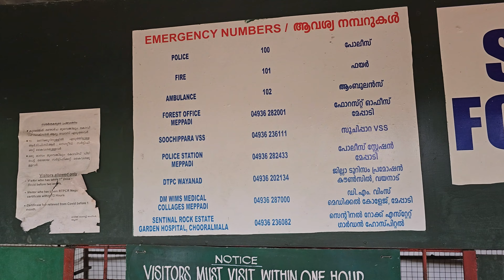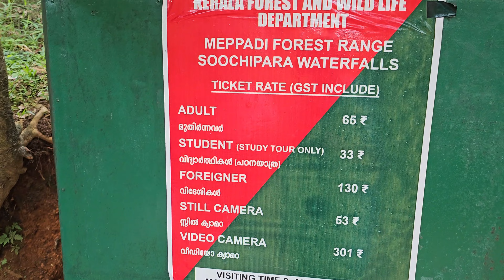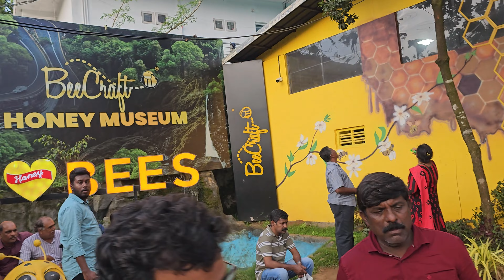Soochipara Waterfall | Longest Zipline and Sky Cycling | Kerala Travel | Wayanad Exploration | EP02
Wayanad is a beautiful hill station in Kerala located on the western ghats. Its surrounded by lush green landscapes, filled with waterfalls. Its famous for tea plantation, serene environment and ancient edakkal caves. We visited Wayand on 12th Aug 2023 and stayed for 3 nights.
I hope you enjoy watching these collection of videos!

Soochipara Waterfall, located in the mesmerizing landscapes of Wayanad, Kerala, is a natural masterpiece that beckons nature enthusiasts and adventure seekers alike. Also known as Sentinel Rock Waterfall, it cascades down from rocky heights amidst lush forests, creating a breathtaking spectacle. The name "Soochipara" translates to "Needle Rock," aptly describing the narrow cliff through which the water gushes, resembling a needle. The waterfall's serene pools offer an opportunity to refresh and unwind, while the surrounding lush greenery provides a serene backdrop for trekkers and explorers. Soochipara Waterfall encapsulates Wayanad's natural charm, inviting visitors to revel in its beauty and embrace the tranquility of the outdoors.